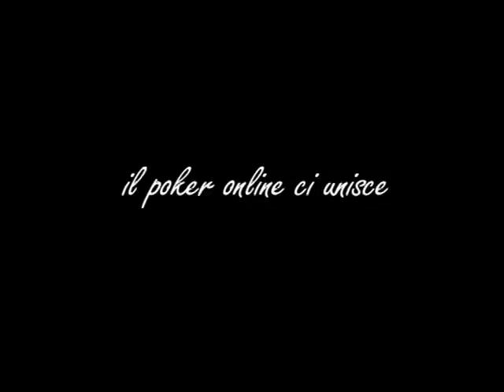Poker Online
Spot girato con CANON XM2